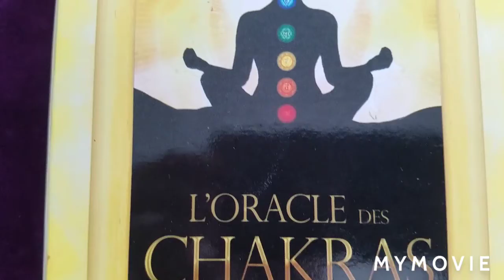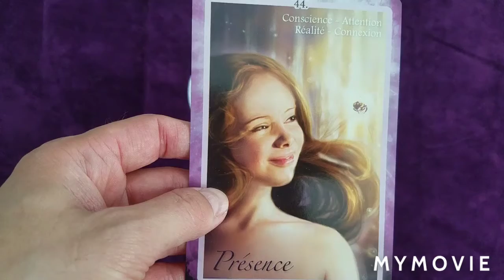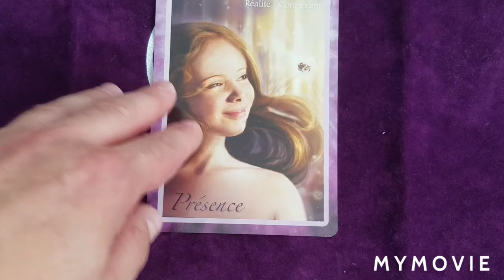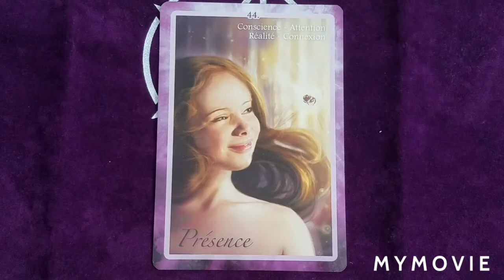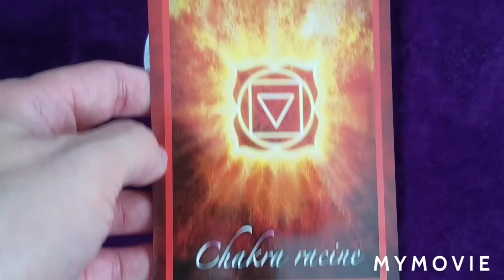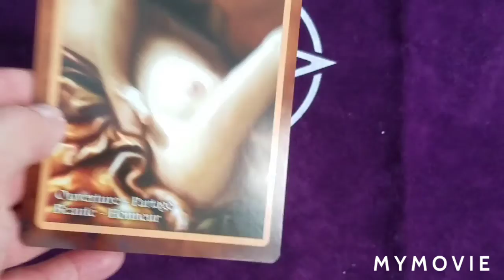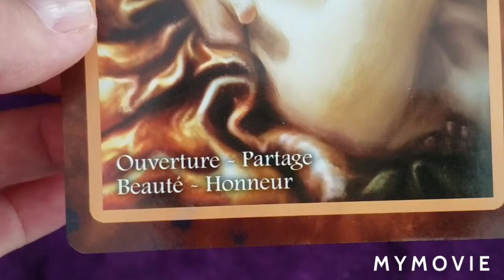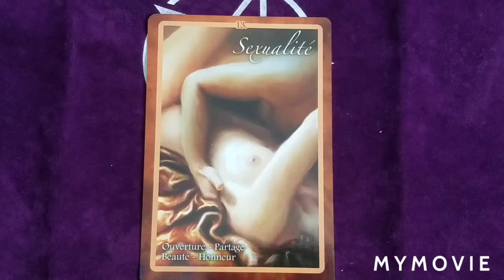🔮 GUIDANCE DES CHAKRAS 🔮 Tirage intemporel.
Dans cette troisième vidéo consacrée aux chakras nous verrons quel chakra tu devras travailler.